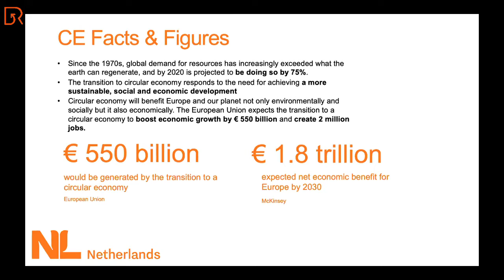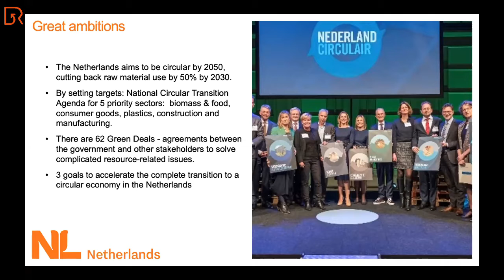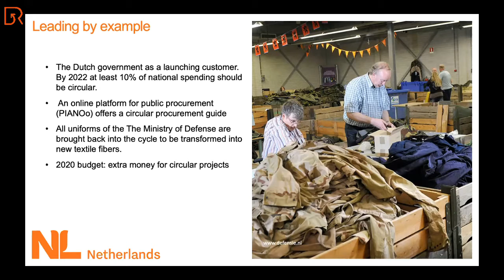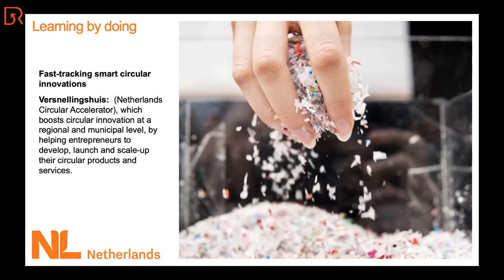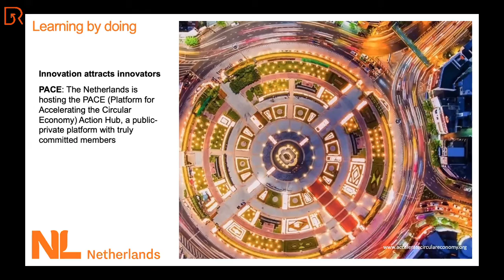Johan O. Verboom | Consulate General for the Kingdom of the NL in Milan - The NL circular strategy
The Netherlands is consolidating its position as a Circular Economy pioneer working with businesses, civil organizations, knowledge institutions and other authorities to achieve a sustainable economy for the future and become fully circular. The Dutch businesses have a strong culture of collaboration and cooperation, and they have a relevant positioning in sectors such as design, tech, logistics, agri-food and infrastructures. All sectors are quite relevant for the Circular Economy. In particular two cities might be considered the most advanced on Circular Economy topics: Amsterdam and Rotterdam. Amsterdam is well-known for its innovative approaches in all fields and industries, and it is perfectly suited for developing, testing and scaling new circular business models and production processes. Additionally, Amsterdam is a bustling start-up hub, with favourable conditions for innovative new business and a strong supportive ecosystem. Amsterdam circular strategy aims to halve the use of new materials by 2030 and to achieve a fully circularity by 2050. This has led to a range of projects focusing on 3 specific value chains: Food and Organic Waste Streams, Consumer Goods (mainly electronics, textile and furniture) and Built Environment, designing the city in a climate-adaptive manner and using sustainable materials in public spaces. Rotterdam, as well as Amsterdam, is on the way to becoming a waste-free society and fully circular by 2050. The city is working to improve products and their lifecycle and commodities to produce the least possible waste and harmful emissions. The Port of Rotterdam is one of the most important in the world, not because of its size or store capacity anymore, but because of its innovative companies. The Port turns waste streams of materials back into their original or new raw materials at a large scale, which are then reused in the city. The Municipality also promotes circular initiatives, improves the investment through creating circular funds and supports incubators for innovative start-ups.